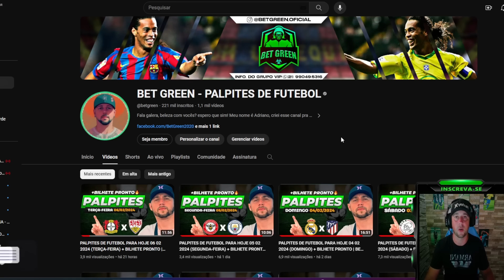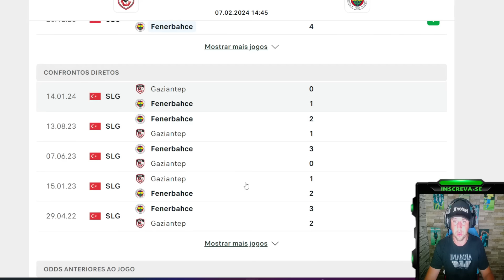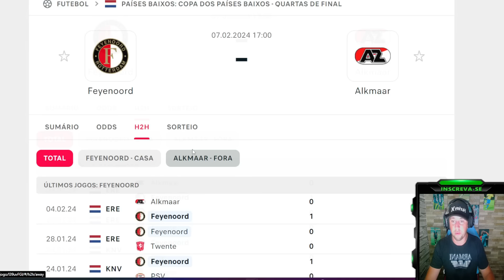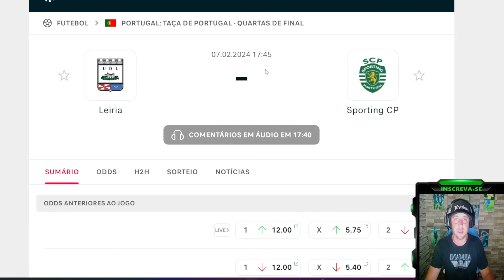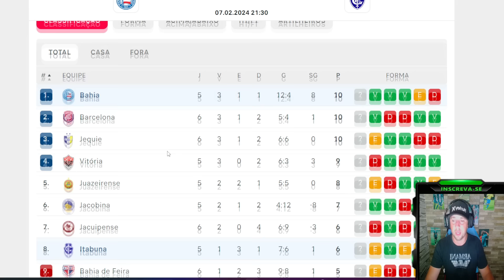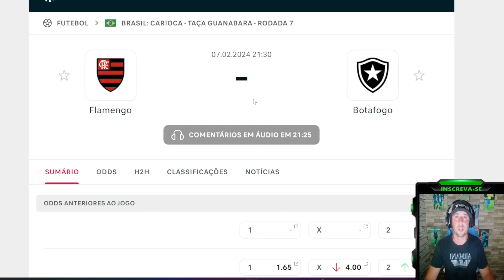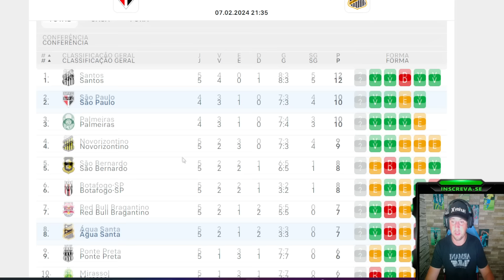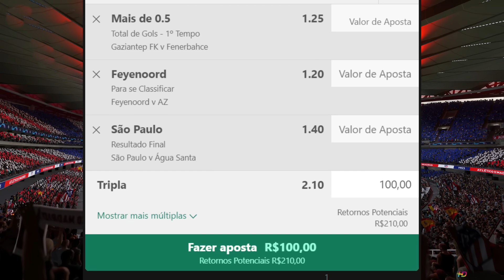PALPITES DE FUTEBOL PARA HOJE 07 02 2024 (QUARTA-FEIRA) + BILHETE PRONTO | BET GREEN 🍀